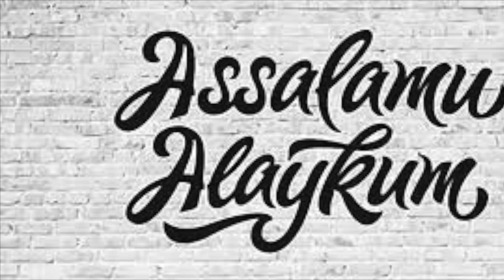ISSIQ- SOVUQ QILINGAN KUYOV 17- QISM